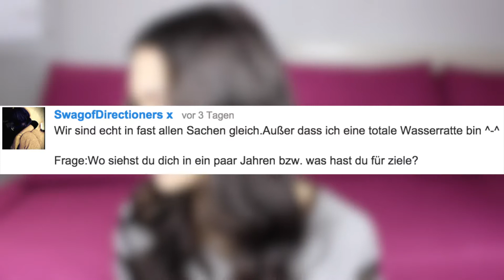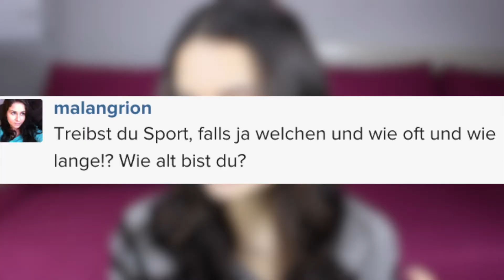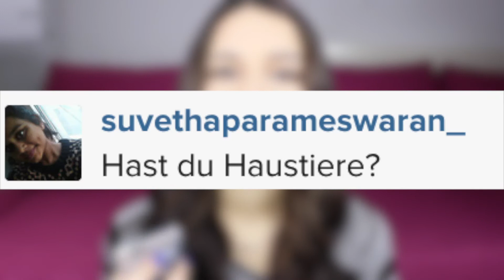neue Videotage, mit YouTube aufhören, modeln & bin ich zu dünn? | askvivi vol.2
Haaaaallihallo meine Lieben! :-)

Ich hab heute mal wieder ein neues Video für euch & zwar dieses mal an einem Sonntag - wieso, weshalb und warum, erfährt ihr alles in diesem Video! :-)
Ich hoffe die kleinen Umstellungen stören euch nicht und ihr habt trotzdem weiterhin Spaß an meinen Videos.
Falls euch dieses Video gefallen hat, würde ich mich natürlich sehr freuen wenn ihr es teilen, positiv bewerten und ein liebes Kommentar hinterlassen würdet! :-)

Ich freu mich auf euer Feedback und bis zum nächsten Mal. ♥

➳ auf Snapchat findet ihr mich unter: Viviaaane95

♥ Mein Equipment ♥

➳ Derzeitiges Bearbeitungsprogramm: Final Cut Pro X